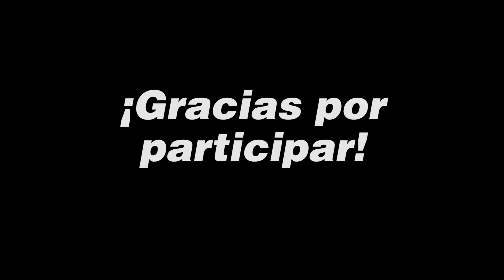Avance colectivo John Lennon a través de su obra • Job Montes de Oca, México